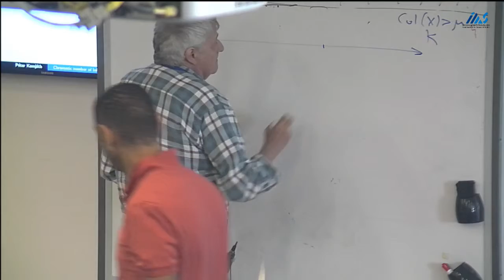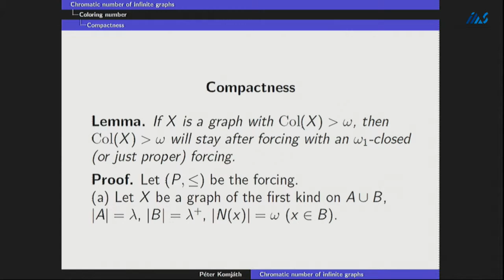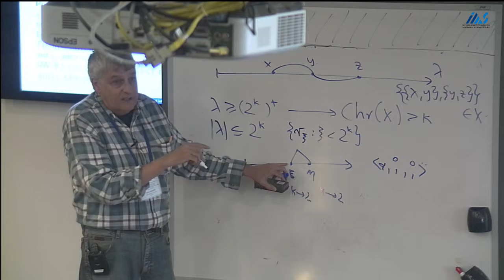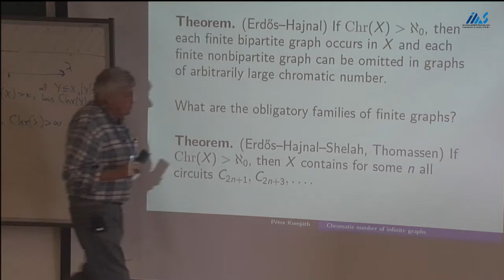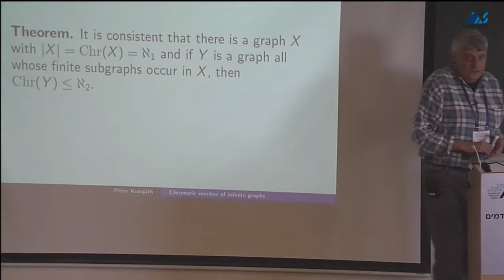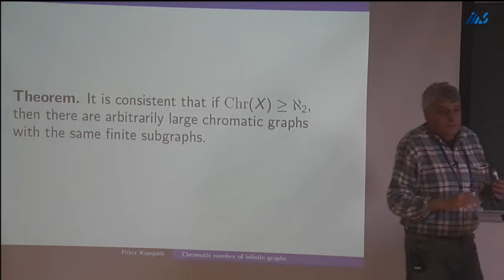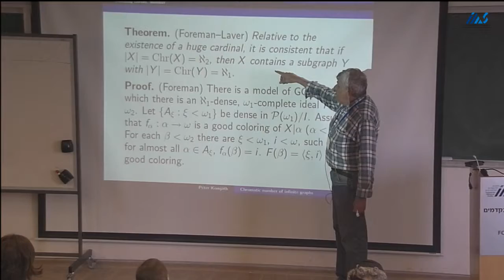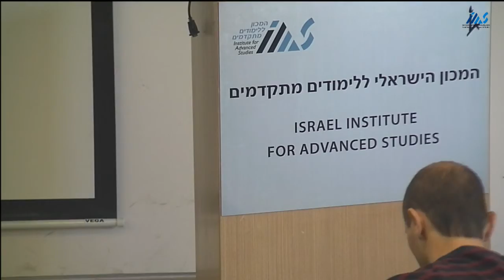Peter Komjath -The chromatic number of infinite graphs III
Peter Komjath (Eötvös Loránd University (ELTE)) The chromatic number of infinite graphs III